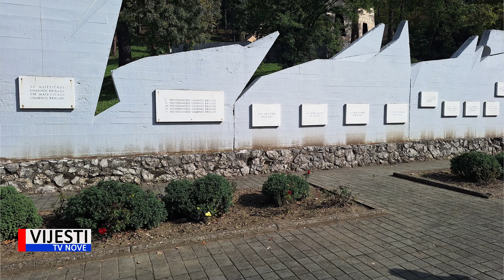Vijesti TVN - Članovi UABA Tito Fažana imali neobičan izlet